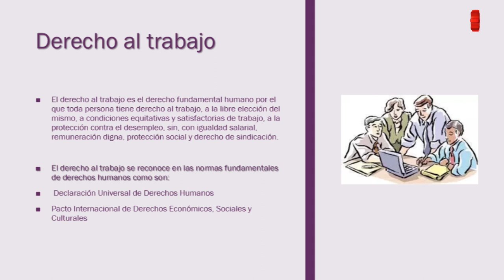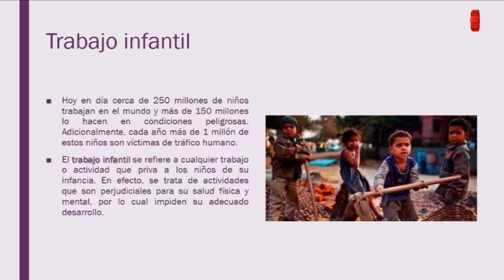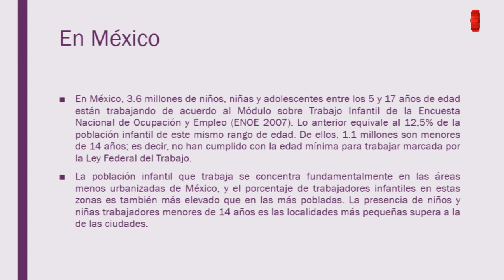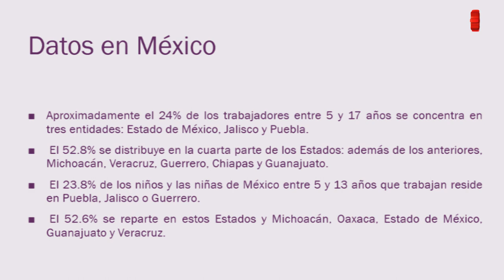Conoce tus Derechos/Derecho al Trabajo/20181009-CE1819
Conoce tus Derechos. Derecho al Trabajo. Conductoras: Natalia Stephens  y Mariana Martell. Fecha: 09 de Octubre de 2018. Este y otros programas los puedes ver en http/dgestmedia.dyndns.tv. Producciones con fines educativos para Secundarias Técnicas en la CDMX, México.